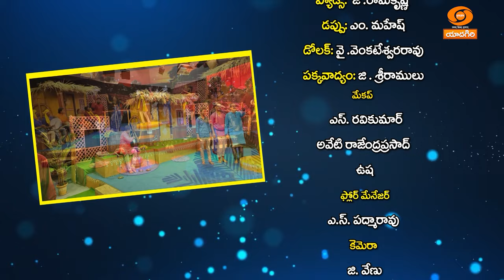"Aata Paata" - Folk Show || Episode - 10 || పల్లె పాటల సైఆట - ఆట పాట || తెలంగాణ జానపదాలు